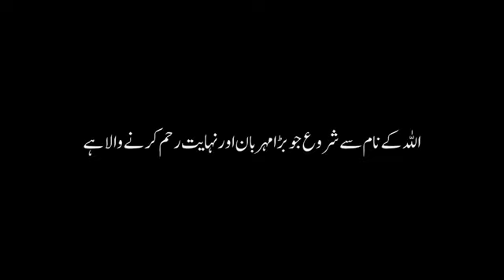3 Important Questions / Did You Find Answer? / Life Change /